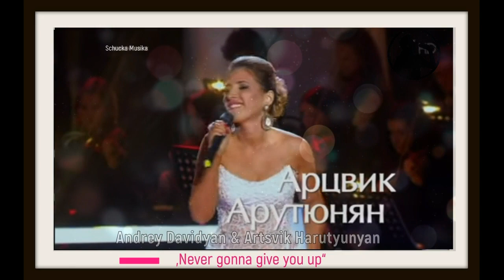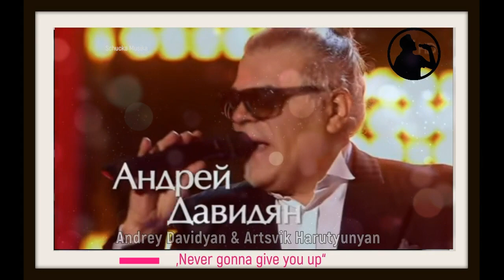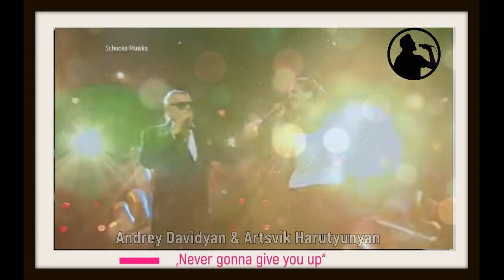Andrey Davidyan & Artsvik Harutyunyan – „Never gonna give you up“